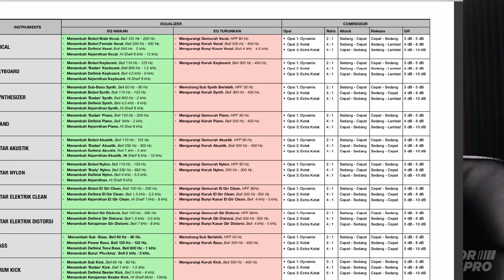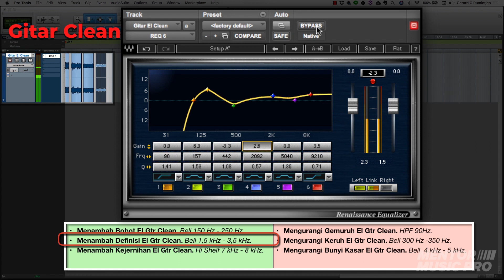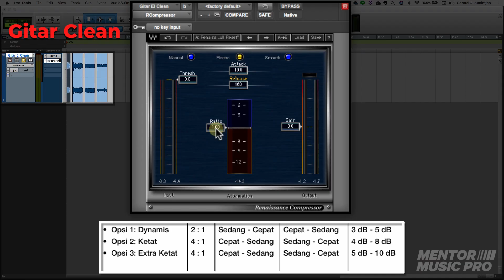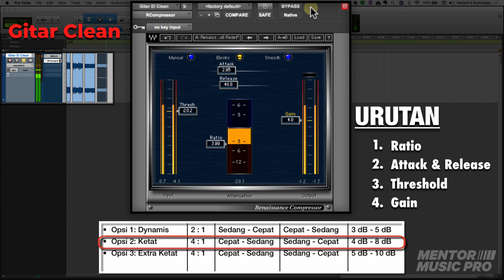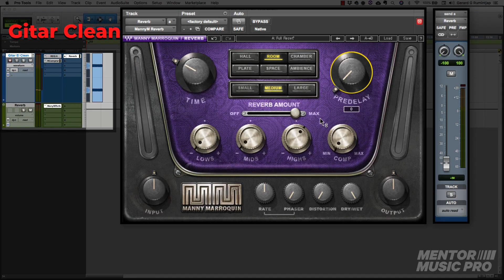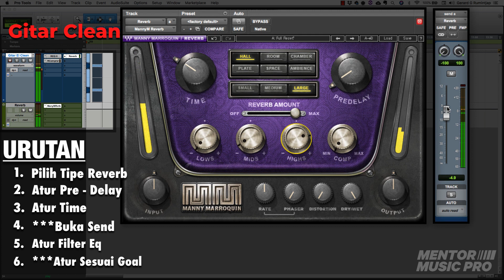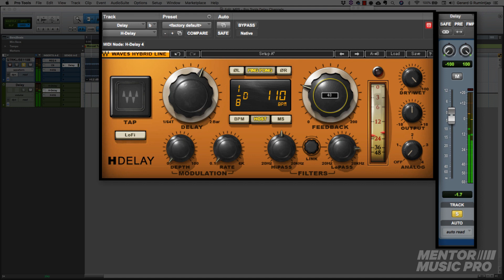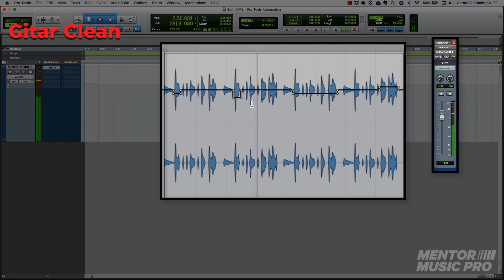5 Tips Mixing Clean Gitar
KELAS MIXING MASTERING ala John Mayer!! klik link dibawah

FREE EQ GUIDE!!

EDUKASI GRATIS- Bidang Produksi Musik dan Audio.

Channel ini dibuat untuk meningkatkan produktivitas teman-teman Indonesia di bidang produksi musik dan audio. Karna itu, saya berusaha membuat EDUKASI GRATIS  YANG BERKUALITAS dalam bidang produksi musik dan audio. 🇮🇩

Selamat berkarya!!